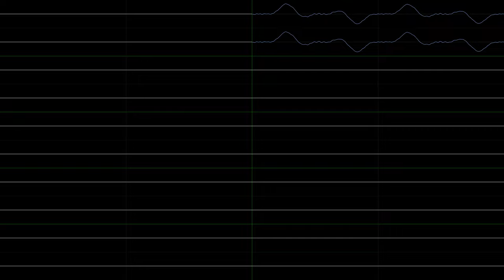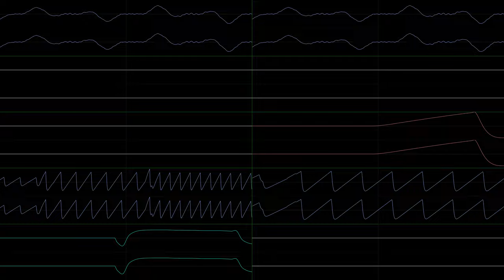Kava: ModBoxCommodore (JummBox SoundFont cover, covers DoricDream's FamiCommodore)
This is a JummBox SoundFont version of Kava's ModBox FamiCommodore cover. It uses my Jummbox Soundfont To make this 4096x2304p56 oscview, I used OpenMPT and nyanpasu64's corrscope with CRF1 and pitch colors, 192kHz 64bit float stereo channel audio and 96kHz 64bit float quad master audio with effects and Carpeted Hallway reverb. I used Advanced Options in OpenMPT to turn on 1/256ths quantization, and MIDI import options were set to 16 ticks per row and 1024 pattern size to make detail be preserved the most. It now also has viewable instruments!